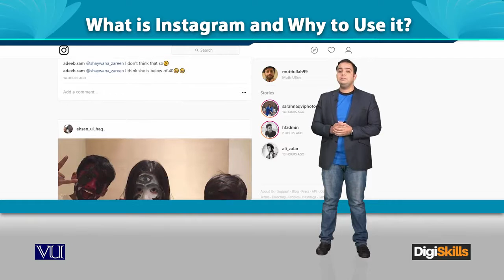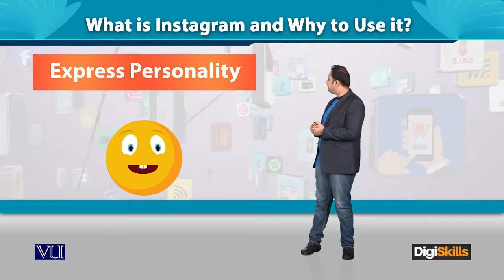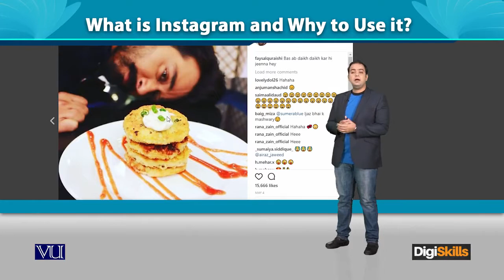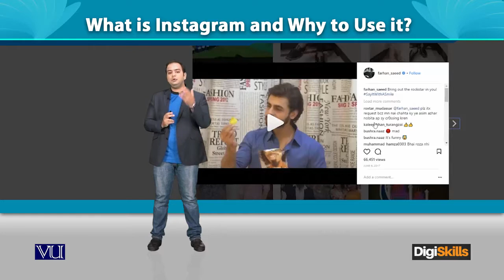Topic 53 | INSTAGRAM What is Instagram and Why to Use it | Digital Marketing